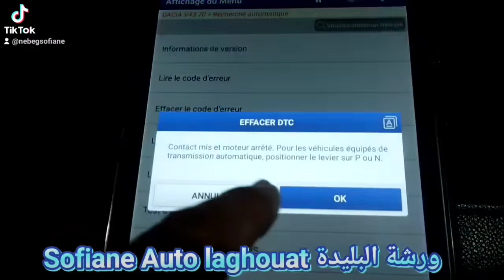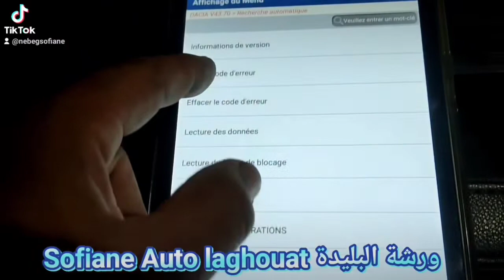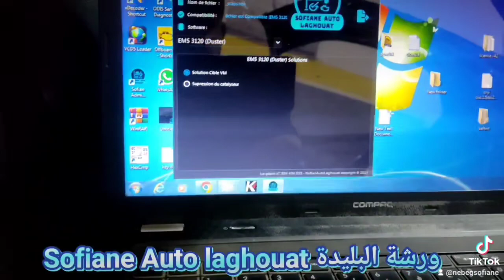حل لمشكلة Solution cible volant moteur D'ustensiles 2018 👍